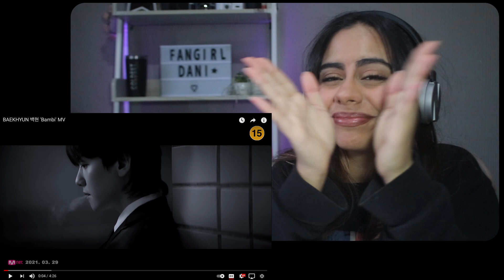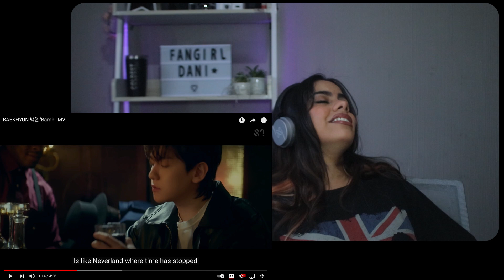(FOR THE GROWN!!) Baekhyun - Bambi MV - REACTION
aight... so this is what we're doing